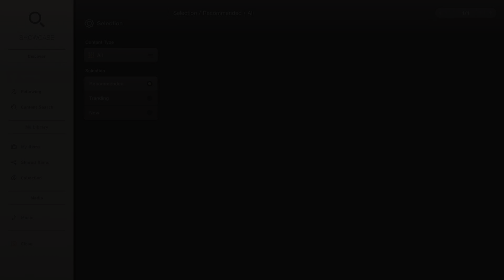Gran Turismo 7 Circuit Experience Circuit De La Sarthe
Gold Circuit Experience
Traction 0
Control Sensitivity 7
Counter Steering Strong
Brake Balance Rear 5